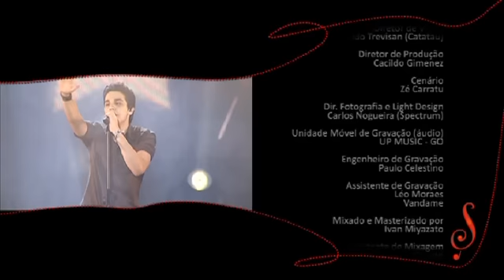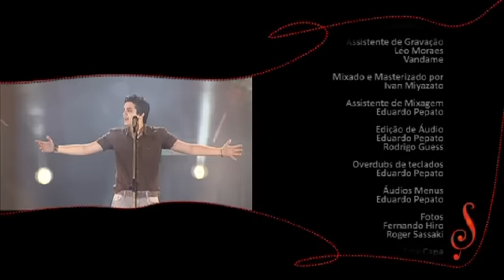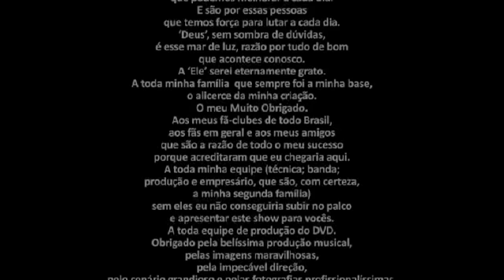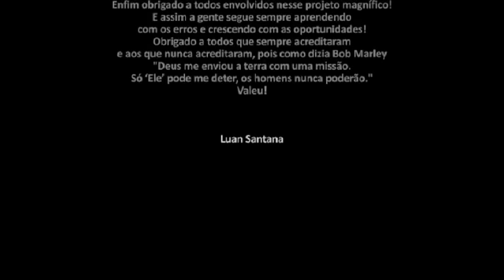Luan Santana - Ao Vivo (DVD Completo)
Luan Santana - Ao Vivo
Vivadisco nas redes:
▼▼▼LISTA COMPLETA▼▼▼

01. Texto de Abertura 00:00
02. Meteoro 01:39
03. Você Não Sabre o Que é Amor 04:53
04. Sinais 09:24
05. Tô de Cara 13:17
06. Pot-Pourri: (Aqui é o Seu Lugar / Digitais) 16:29
07. Minha Boca Você Não Beija Mais 20:29
08. Jogo do Amor 24:28
09. Vou Voar 27:39
10. Sempre com Você 31:31
11. Eu Tô Jogando Verde 35:25
12. Sobrenatural 38:13
13. Pot-Pourri : (Apaixonado / A Loira do Carro Branco) 41:38
14. Pra Você Lembrar de Mim 45:59
15. Você do Meu Lado 49:14
16. A Louca 52:14
17. Chocolate 55:41
18. Amigos Pela Fé 59:05